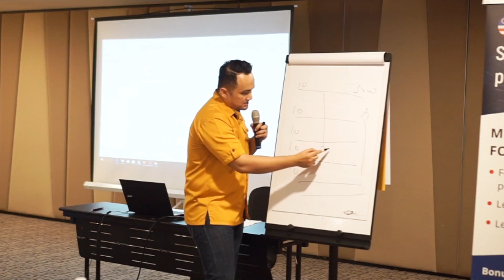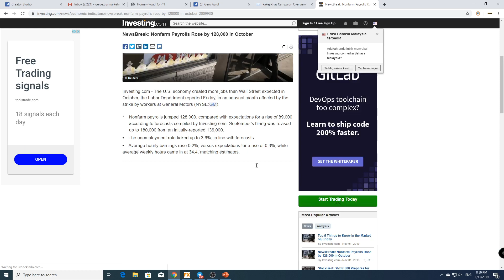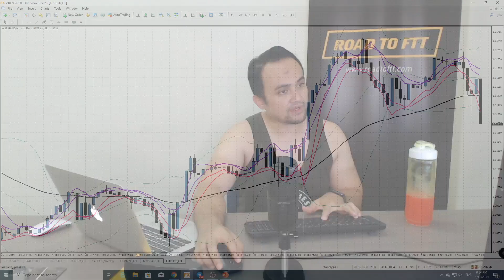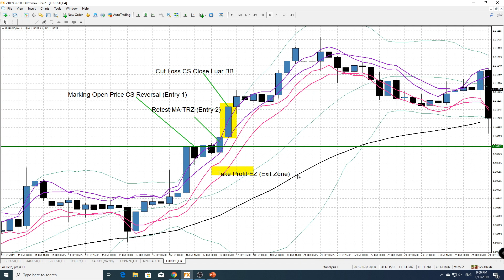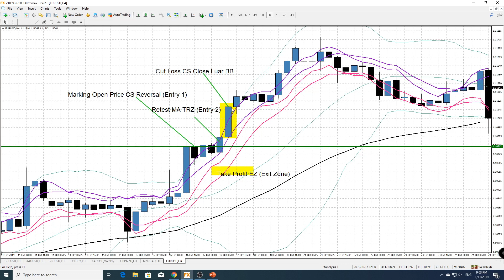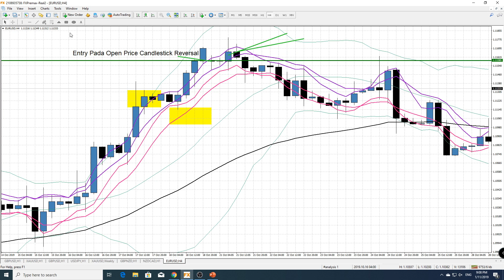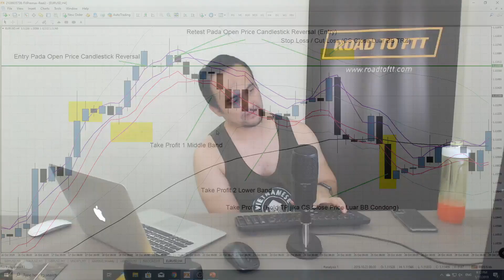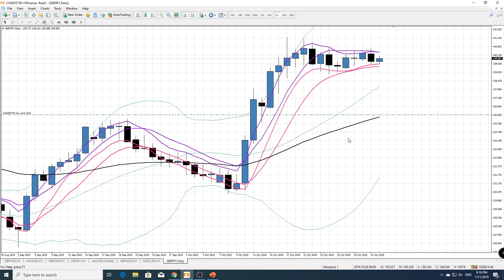Forex Intermediate Day #6 - TRZ TS Trading Plan